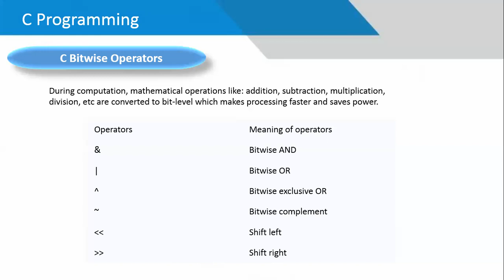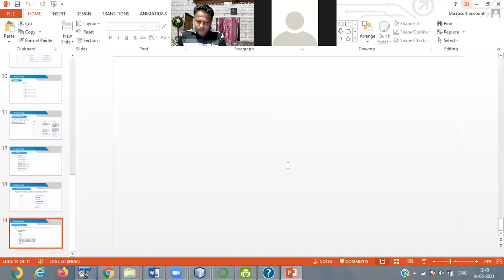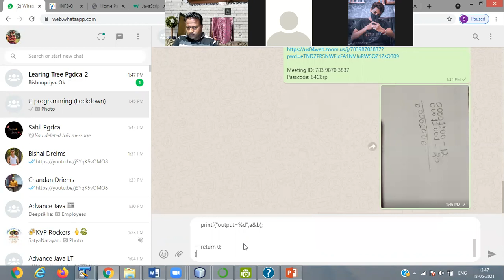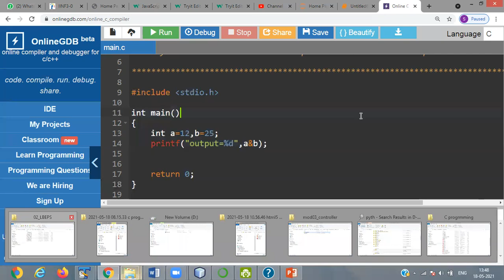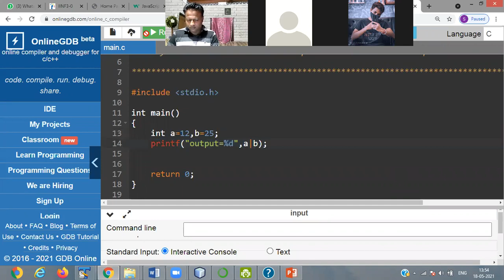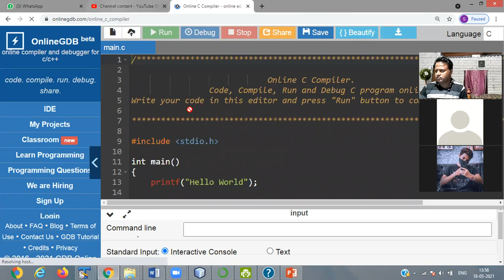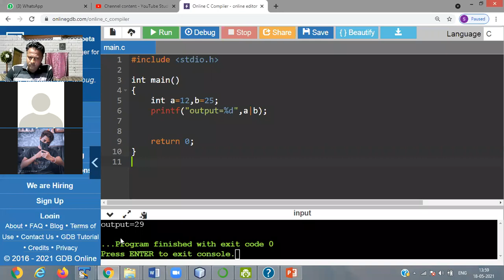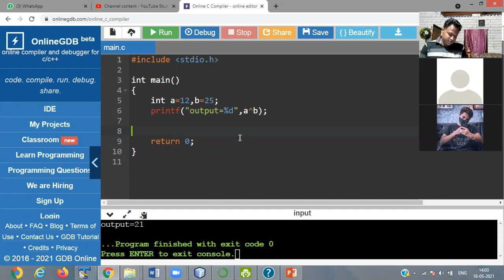C programing 18th May